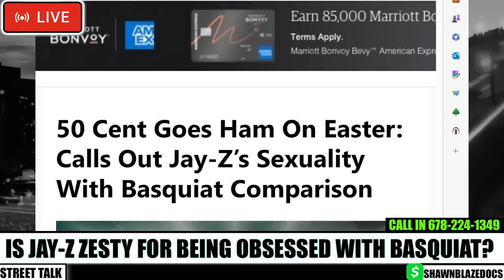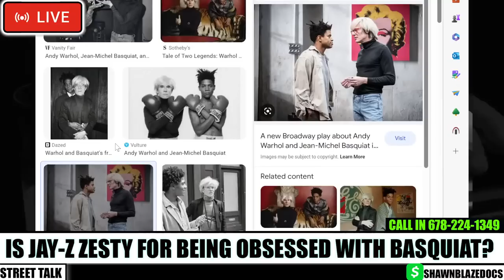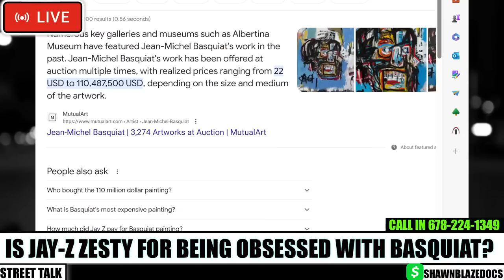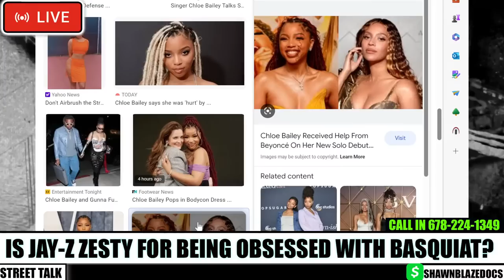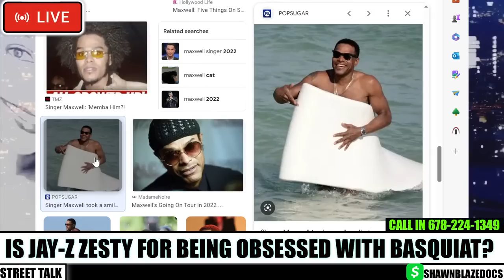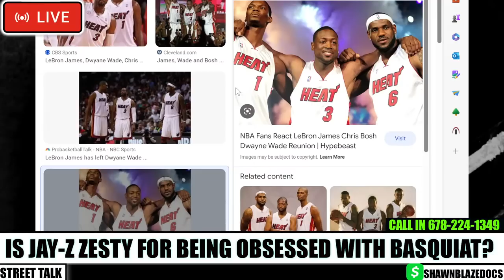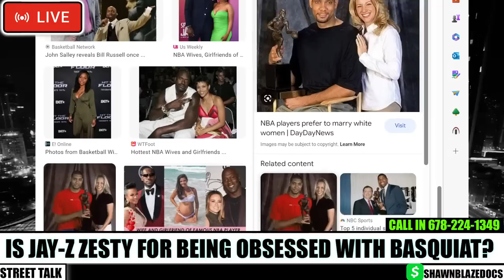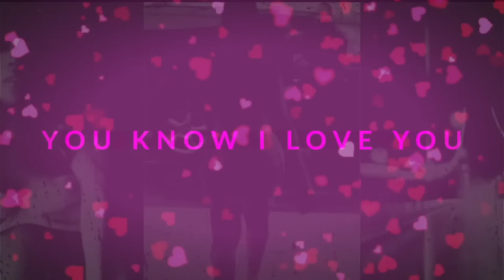50 Cent DRAGGED Jay-Z over ZESTY Basquiat Tribute (YOU MUST SEE THIS)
In this video, you MUST see 50 Cent dragged Jay-Z over a tribute to the late artist ZESTY Basquiat. The rivalry between these two celebrity rappers is well-known, and this particular incident is sure to spark some controversy.

If you're a fan of hip-hop or rap music, then you need to watch this video! 50 Cent and Jay-Z go back a long way, and this particular altercation is sure to be a fan favorite. Grab a beverage and enjoy the show!
JAY-Z WILL BE
PERFORMING FOR LOUIS VUITTON ...
Promoting Basquiat & Warhol Exhibit 50 Cent thins he's Zesty

Celebrity News, Celebrity Gossip, Entertainment, interviews, live stream, podcast,